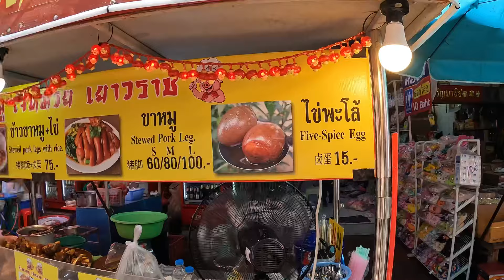Street Food Heaven of Thailand! Chinatown of Bangkok (Can’t Believe This…)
Taking you on a Tour through Bangkok’s Chinatown and trying Thai Street Food. Instagram